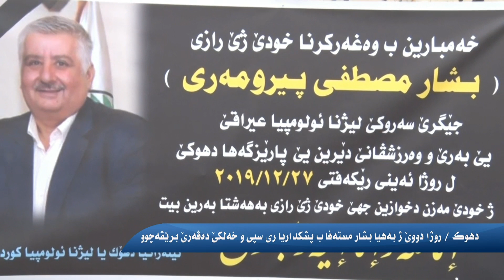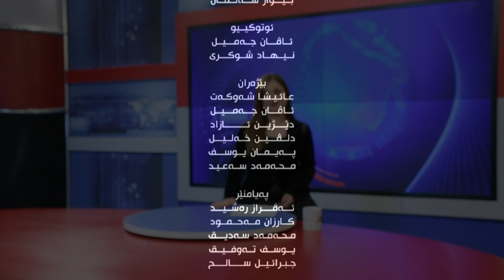deng u bas duhoktv 28 12 2019